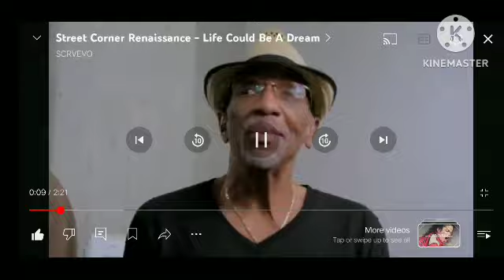My Love And View And Original 2/2 Video July 21, 2024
Talking About Me Going Wrong Track Little Bit And 😅🙄😏😅 Sorry Everyone This Is July 20, 2024

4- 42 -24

123456 ---

HeavyWait 24

HeavyWaitSound 24

Ttdd 24